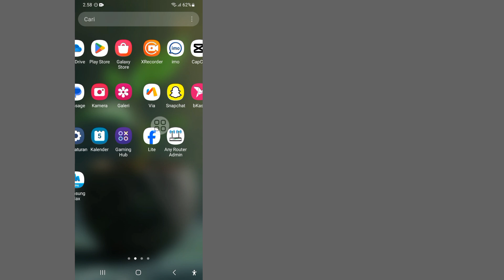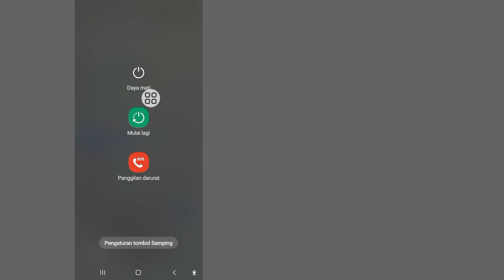Cara Memperbaiki Tombol Menu Samsung Tidak Berfungsi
Cara Memperbaiki Tombol Menu Samsung Tidak Berfungsi | Tombol Menu/Terbaru Tidak Berfungsi di Samsung

Saya akan menunjukkan kepada Anda Cara Memperbaiki Tombol Menu Samsung yang Tidak Berfungsi Tonton video ini dan pelajari Cara Memperbaiki Tombol Menu Samsung yang Tidak Berfungsi.